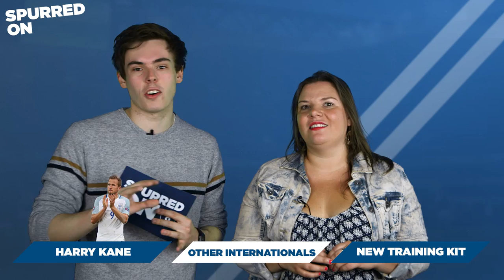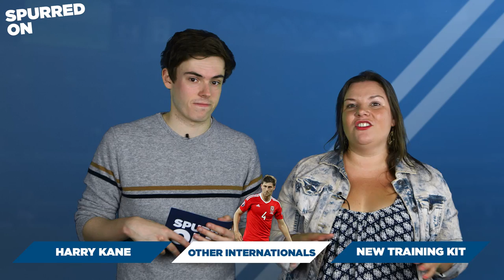ERIC DIER & VICTOR WANYAMA BUZZ | Spurverts | With Rhys and Emma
Rhys and Emma chat about the latest on Victor Wanyama and how well Eric Dier is playing at Euro 2016.